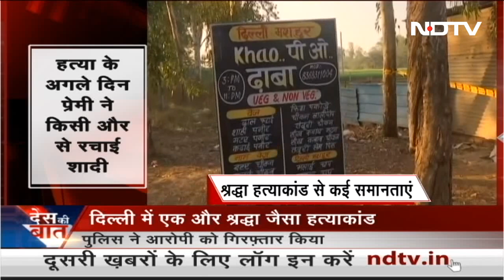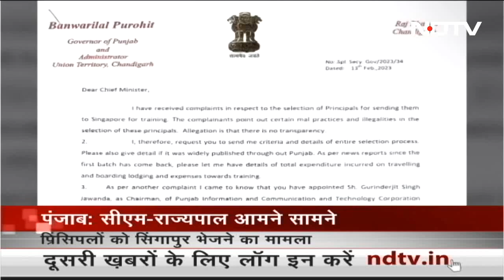Des Ki Baat | Shraddha Walkar-Like Murder Case In Delhi Again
Des Ki Baat - February 15, 2023: The Delhi woman whose body was found in a fridge at a roadside restaurant on Tuesday was strangled with a data cable by her live-in boyfriend, police sources said today. Sahil Gehlot, 24, has been arrested for allegedly murdering his girlfriend and trying to hide it, in an incident similar to the Shraddha Walkar murder case. He allegedly killed Nikki Yadav, 23, after an argument and decided to stuff her body in the fridge at the dhaba owned by his family. (Audio in Hindi)